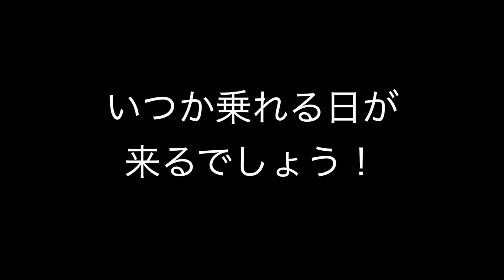りゅうちゃんはななたんに甘いと思うんですけど！？！？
※先々週撮影した動画です。

こころくんは、５歳で補助輪を外して自転車に乗ることができました。
りゅうちゃんがスパルタだ、ということもなく
普通に軽やかに乗れてしまいました（笑）

だからですかね、りゅうちゃんがななたんの時は「甘やかしているように」見える（笑）
ななたんは普通で、こころくんのセンスがありすぎたのかもしれません。

その点で、こころくんはやっぱ特別視しちゃうんよね・・・いかん。悪いくせだ。

 ・Mom. Dad